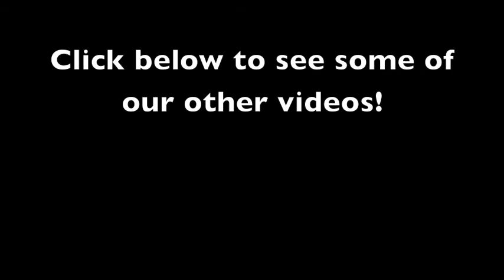Prophetic Word for Ayrshire August 2017 Emma Stark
Emma Stark, from the Glasgow Prophetic Centre, shares a prophetic word for Ayrshire at the August meeting of the West Kilbride Filling Station!